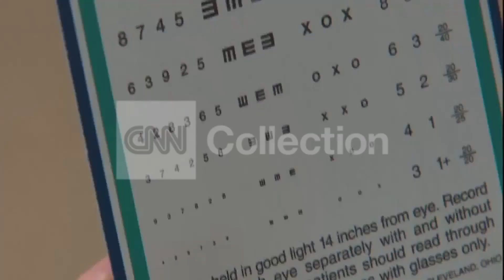HEALTH MINUTE: WOMEN'S EYE HEALTH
Women are at higher risk for some eye diseases than men and the overwhelming majority aren't aware of their increased risk.